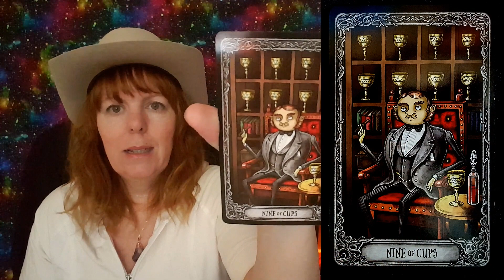Morning Magic May 30 2023 - Daily Divination! Surprises - Good or Bad?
Hello Friends! ☺☺

Welcome to Spiritual Rain, my name is Rain!

Every morning I do some divination as part of my spiritual practice and I'd like to share this with you! Today I used my Gratitude Oracle Deck deck by Angela Hartfield. The amazing artwork is by Josephine Wall. I pulled the Unexpected Card. I also pulled the Nine of Cups card from the Dark Mansion Tarot. These cards remind us that life balances itself out; with every negative comes a positive - believe that things will work out in the end.

Rain 💖

Decks mentioned:
Gratitude Oracle Deck by Angela Hartfield, artwork by Josephine Wall
The Dark Mansion Tarot by Krzysztof Wasiuk and Magdalena Kaczan

Links:

Please enjoy my Bedtime Stories podcast where I read fairy tales in a soft spoken voice